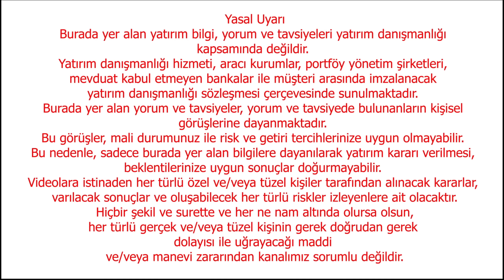O PARALAR HER AN ÇIKABİLİR | EKONOMİ YORUM | DOLAR YORUM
ADIMIZA AÇILAN TELEGRAM GURUPLARINA İTİBAR ETMEYİNİZ, TELEGRAM GURUBU LİNKİMİZ BU LİNKTEDİR
ekonomi gündemi son dakika yorumları:
Mehmet Şimşek: Risk primimizi gösteren CDS son 4 yılın en düşük seviyesinde.
Son bir yılda risk primindeki iyileşme gelişmekte olan ülkelerde ortalama 50 baz puan iken ülkemizde 400 baz puanın üzerinde gerçekleşti.
Uyguladığımız doğru politikalarla düşen risk primi hem kamunun hem özel sektörün dış borçlanma maliyetlerini azaltırken dış finansmana erişimini de kolaylaştırıyor.

Cumhurbaşkanı Erdoğan'ın "ekonomiye kazandırılmasında muvaffak olamadık" dediği yastık altı altın miktarının geçen ay 4 bin tonu aştığı tahmin ediliyor.

Türkiye Bankalar Birliği Yönetim Kurulu Başkanı Alpaslan Çakar: KKM büyüklüğü 68 milyar dolara düştü.

Şenol Babuşçu: İkinci mali önlemler paketi geliyor

Çalışma yapılacak konular 4 ana başlık altında toplanıyor. Bunlar, kayıt dışı ekonomi ile mücadele, Kamu İhale Kanunu, KİT yönetimlerinin yapısının değiştirilmesi, vergi yasalarındaki istisnaların sınırlandırılması olarak sıralanıyor.

KİT yönetimlerinde yapılacak değişiklikle yönetim kurulu başkanı ile genel müdürün aynı kişi olması uygulamasına son verilecek. Böylece hem harcamalara kısıtlama gelecek hem de hesap verilebilirlik artacak

Vergi mevzuatındaki istisnalar gözden geçiliyor. Sadece kurumlar vergisinde bile 30 civarında istisna bulunuyor. Yapılan çalışma ile birçok alandaki vergi istisnaları kaldırılacak.

AK Parti kurmayları, “Vergi mevzuatında bakıldığında çok sayıda muafiyet, istisna var. Bunların büyük bölümünün ekonomiye bir katkısı olduğu düşünülmüyor. Maliye bürokrasisi şu anda, bir tarama yapıyor. Hangileri kaldırılacak, hangileri devam edecek, devam edecekse hangi koşullarda devam edecek. Hepsine bakılıyor” dedi.

Kamu İhale Yasası’nda yapısal bazı düzenlemeler gündeme gelecek. Değişiklik ile kamu harcamalarında şeffaflık, denetim ve tasarrufun daha da artırılması hedefleniyor. Bu alandaki düzenlemelerin aynı bir teklif olarak verilmesi de gündeme alındı.